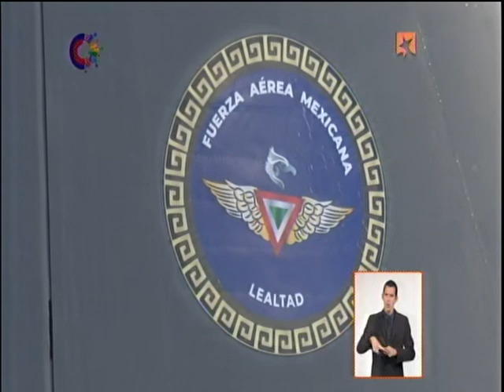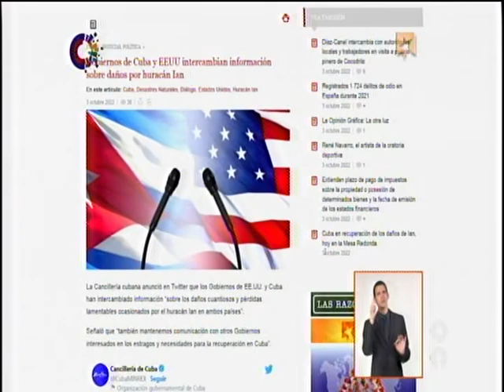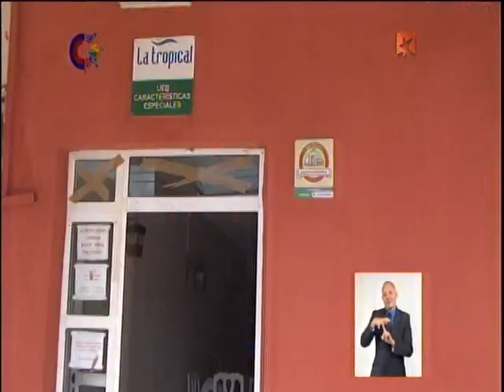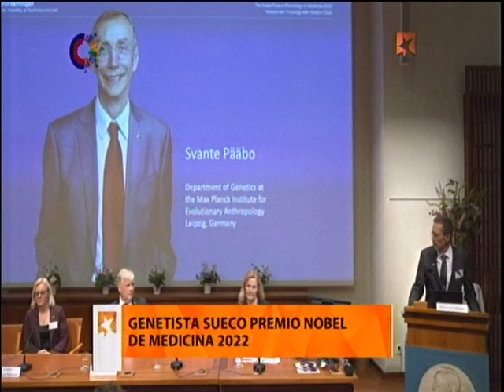Cuba en recuperación de los daños de Ian, hoy en la Mesa Redonda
El Gobernador de Pinar del Río y directivos de la Unión Eléctrica comparecerán este lunes en la Mesa Redonda para informar sobre las labores de recuperación que se acometen para enfrentar los graves daños que dejó el huracán Ian a su paso por Cuba.